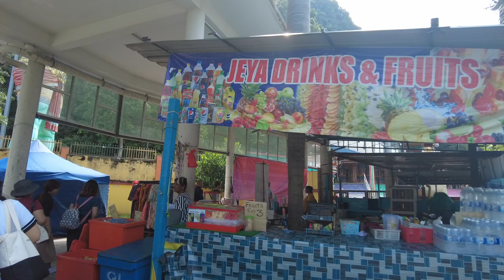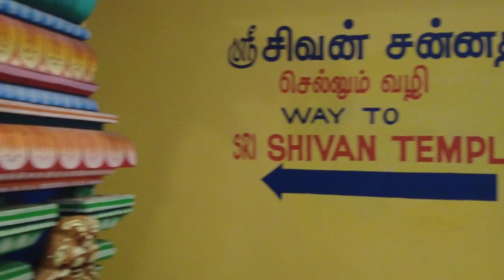Şeriat ülkesi Malezya'ya Geldim ( Batu caves mağaraları , Malezya sokakları) part1